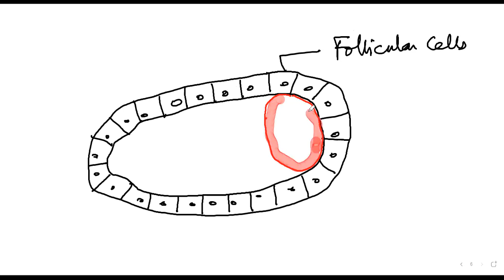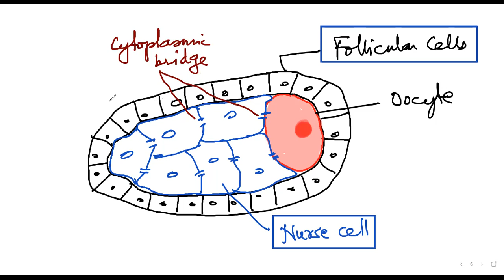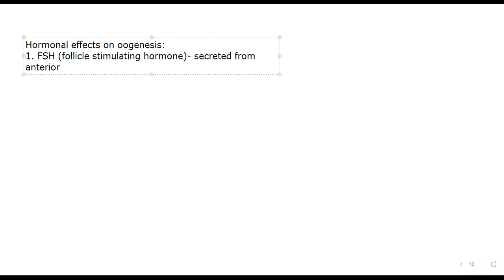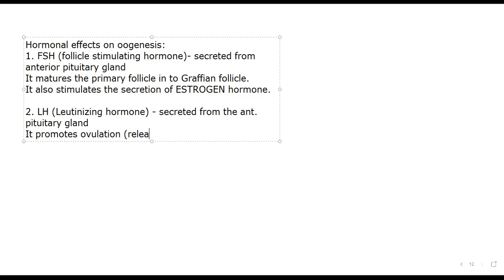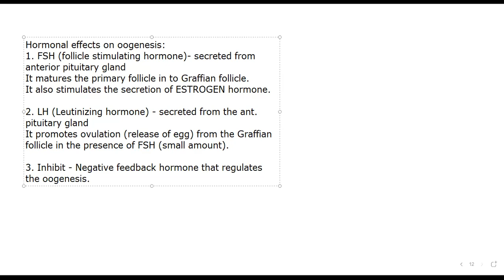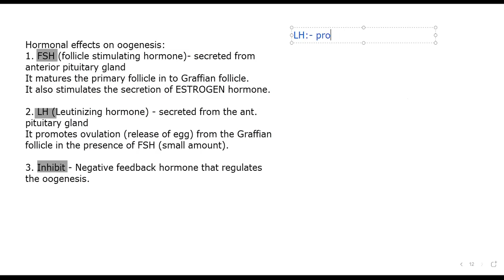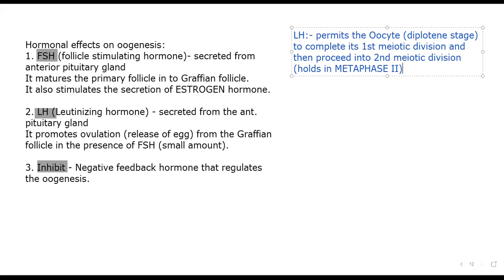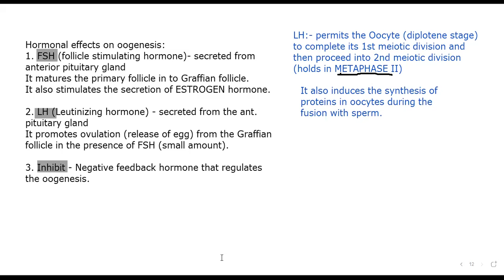OOGENESIS - 2B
Oocyte, Follicle Cells, Nurse Cells, Paracrine factors, Hormonal actions